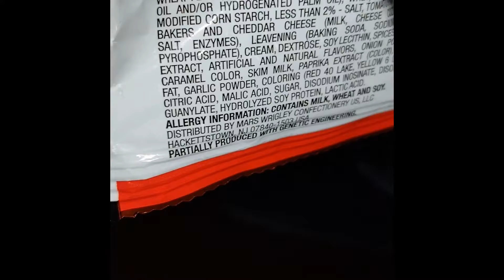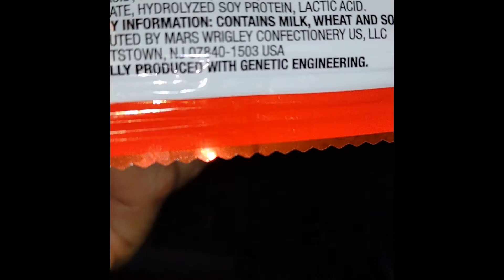Combos Are To Die For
Combos are so tasty! I wonder what they are made of.

-Backup Channels-
Rumble: